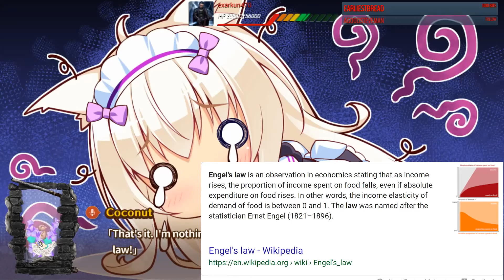NEKOPARA 2 - 06 - Yes Yes Love Adventure GO! (Takahata101 & Gaijin Goomba)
Takahata101 & GaijinGoomba play NEKOPARA Vol. 2!
The Nuts Episode™ 2®

This is a multi-part series. Start from Part 1
I'll give you assets if you ask.

I feel no shame in ripping from the animation ¯\_(ツ)_/¯. Plox work is great.
I mean how often is the animation released before the show?
I mean this is now a community project...